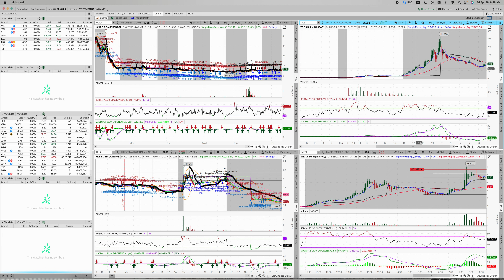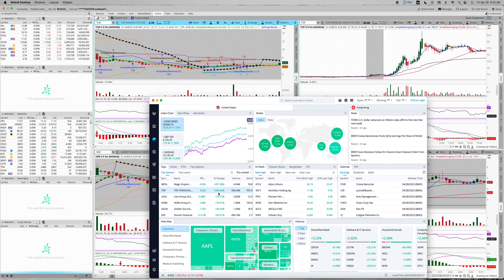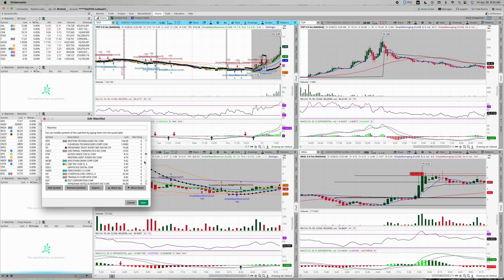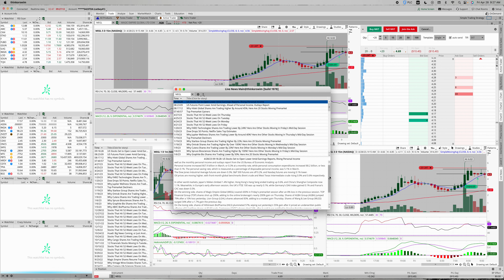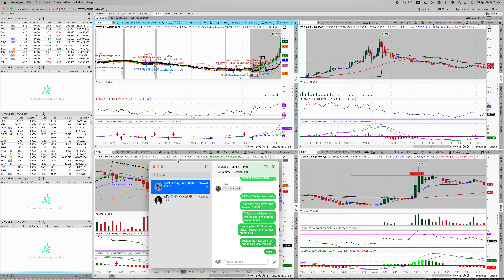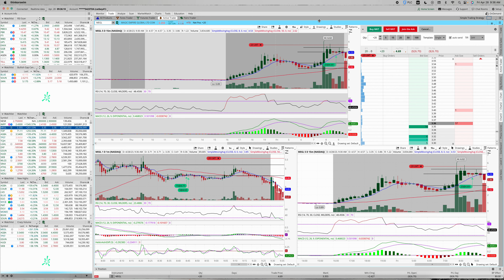Day 76 of the $100 Account Challenge